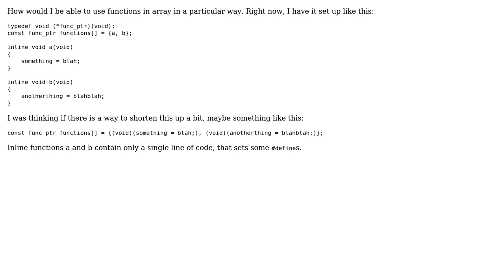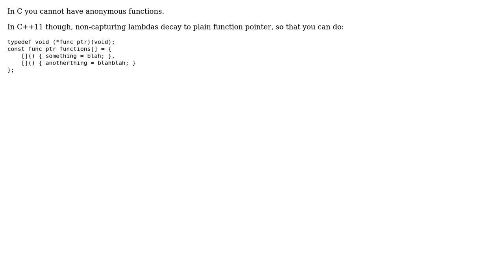Function like thingies in array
With thanks & praise to God, and with thanks to the many people who have made this project possible! | Content (except music & images) licensed under CC BY-SA | Music | Images & others | With thanks to user user1806687 user Maxim Egorushkin and the Stack Exchange Network Trademarks are property of their respective owners. You are responsible for your own actions.